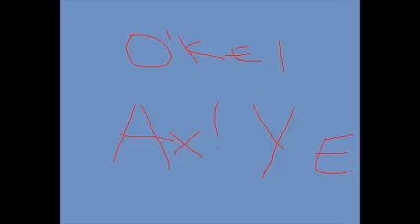O'Key - Ax! Y e